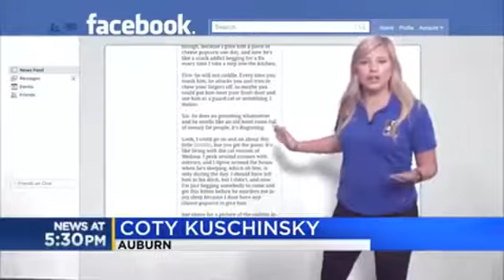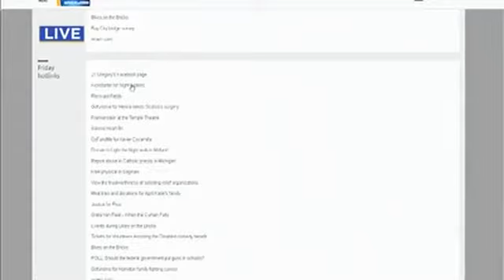Night Goblins: A Memoir